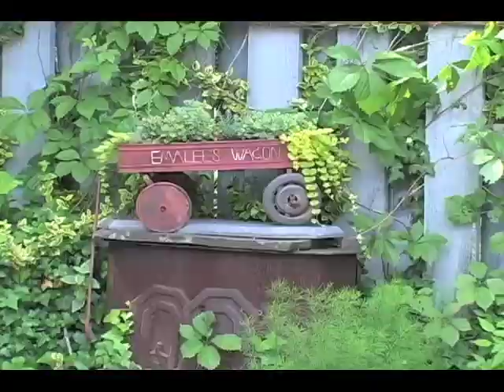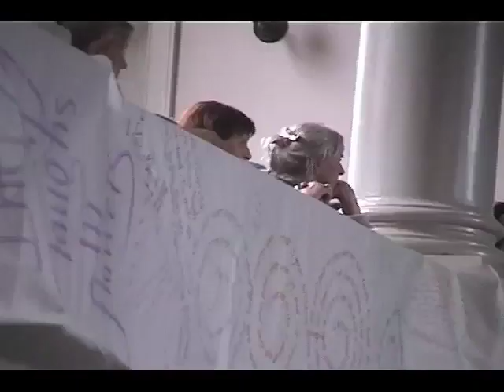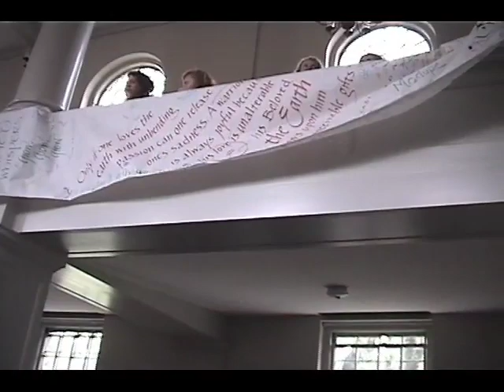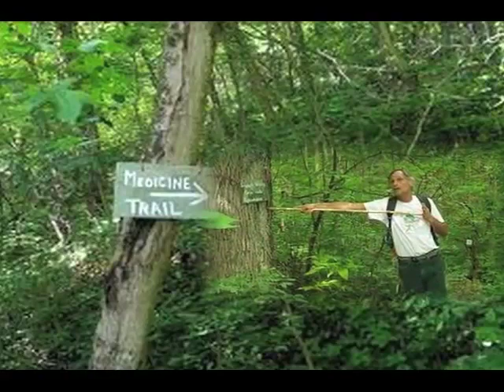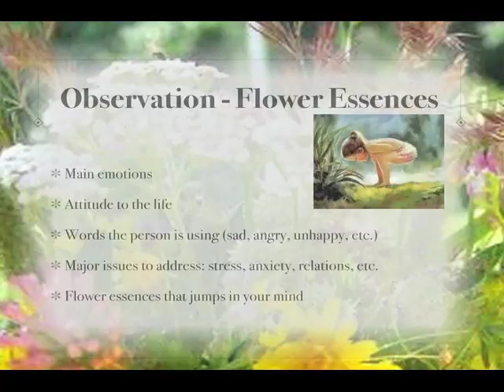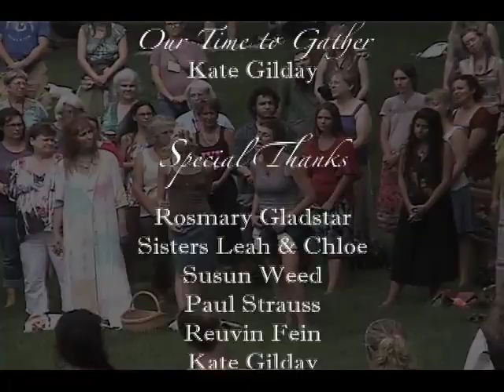Emily Garden "The Green Spark"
Informative video filmed at the International Herbal Symposium held every two years  at Wheaton College in Norton Massachusetts. The show begins with opening ceremonies. Music from Rising Appalachia blends harmoniously with footage of a soothing Labyrinth created for the event by Jude Christian, placed just outside the chapel.This extraordinary event is highlighted with interviews from Rosemary Gladstar, Susun Weed,Paul Strauss and Reuven Fein. A must see for every plant lover.